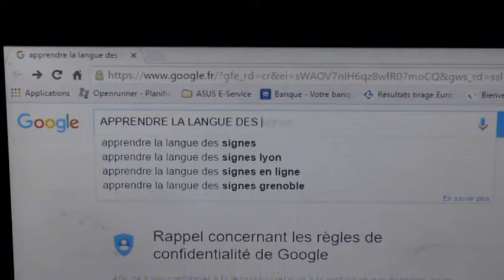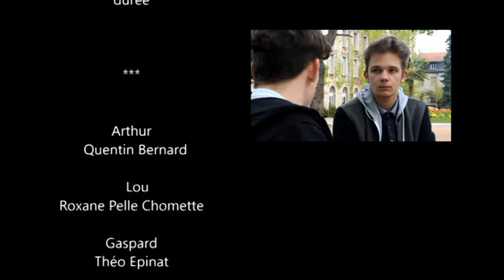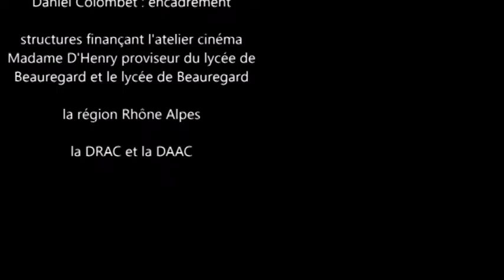LE SIGNE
LYCEE DE BEAUREGARD